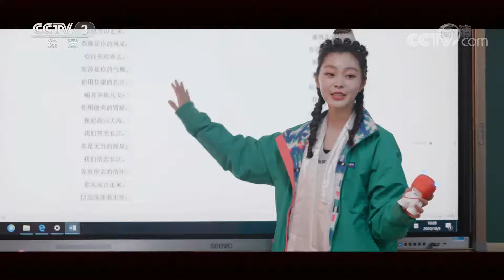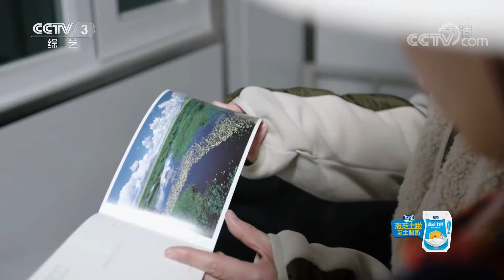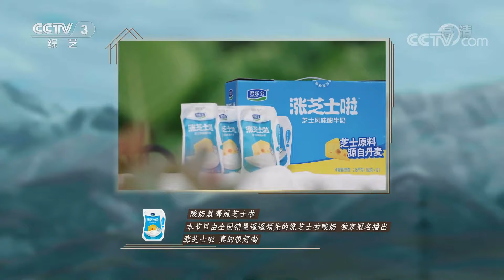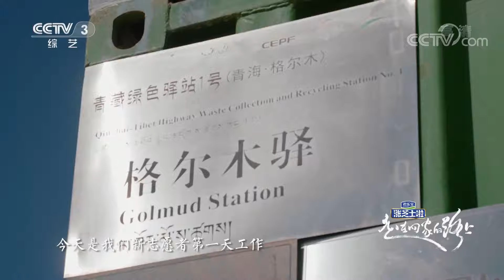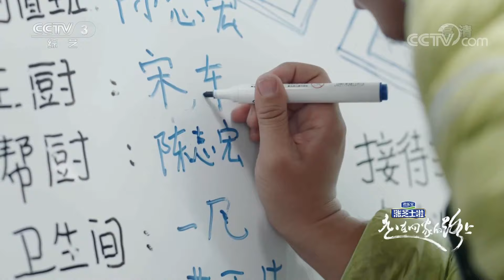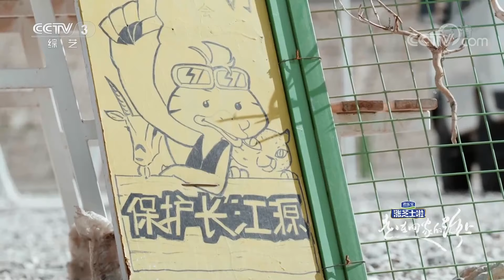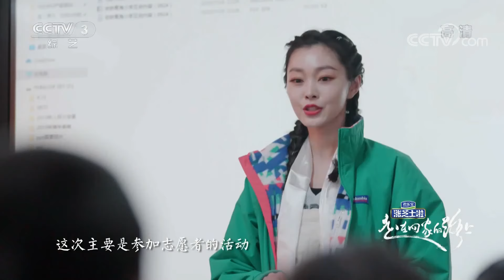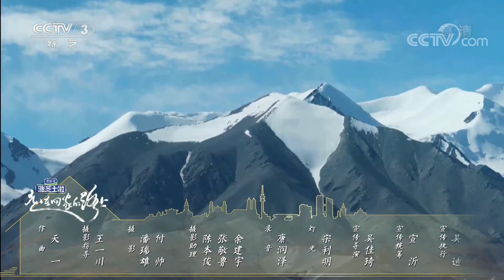跟随志愿“拾荒者” 完成海拔4000米的心灵洗礼 演员宋轶《走在回家的路上》真人秀 | CCTV综艺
在平均海拔4000米的国道青藏公路沿线，有一群来自祖国各地的志愿者，他们通过捡拾青藏公路旁的垃圾，向社会发出爱护青藏线、保护高原生态的倡议，希望能还青藏高原最初的纯净。本期节目就跟随出生在湖北荆门的演员宋轶来到青海格尔木驿站，和一群可爱的志愿“拾荒者”们一起领略海拔4000米的独特风景。
在这次的初心之旅中，宋轶成为一名志愿者，达成了一个长江下游儿女保护长江生态的公益心愿。在格尔木，宋轶与一群可爱的志愿“拾荒者”结识，跟随他们领略了海拔4000米的独特风景。宋轶与好友张庭菲选择来到长江源头，广阔无垠的青海格尔木达成两人的公益之旅。一次守护长江源水的特殊经历，一群走在青藏公路沿线的特殊朋友，一份因为捡拾垃圾得到的特殊快乐，宋轶在贡献自己力量的同时，也丰富了自己的人生；打破固有生活模式，接受大自然的沐浴与洗礼。在与志愿者们共同相处的几天中，宋轶对于未来的生活有了更多的期待，这一次她从固有的生活模式中跳脱，吸取来自大自然带给自己的精神养分。在自由的青海格尔木土地上，她看到了雪山连绵的高原、无边无际的地广蓝天，也看到了一张张被晒的很红却可爱无比的笑脸。
（《走在回家的路上》 20201101）
当我们走得太远，不要忘了我们从哪里出发；当我们走得太快，不要忘了我们为什么而出发。中央广播电视总台央视综艺频道首档大型情感户外真人秀节目《走在回家的路上》，与嘉宾一起踏上回家之路，挖掘关于初心与梦想的故事。在旅途中回味“初心”的芬芳；在记忆中探寻“故乡”的温情。